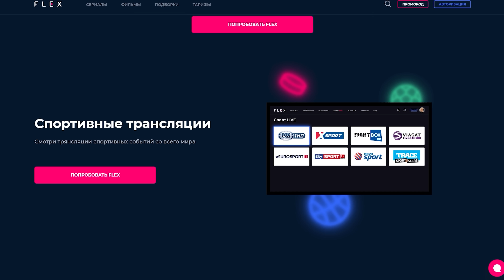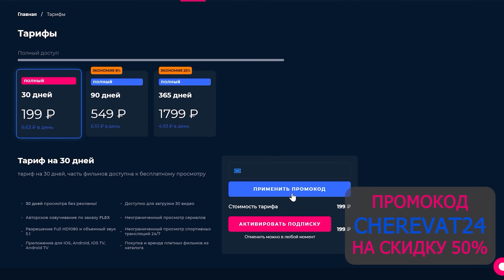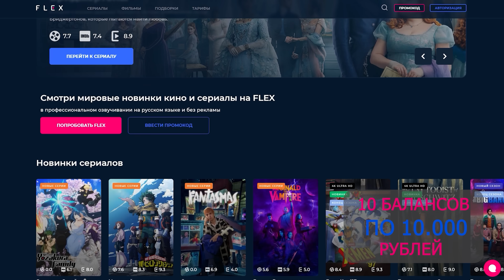Пацаны - Разбор 7 серии. Лучший эпизод 4 сезона!